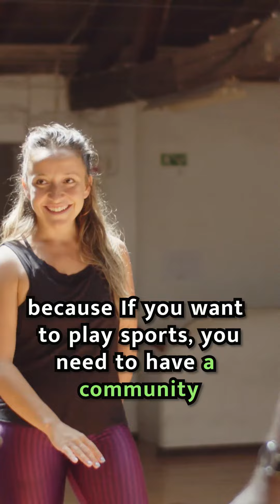DO WE NEED A COMMUNITY ?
Watch the full Outdoor FAQ video on 10/12/2022 at 8 pm